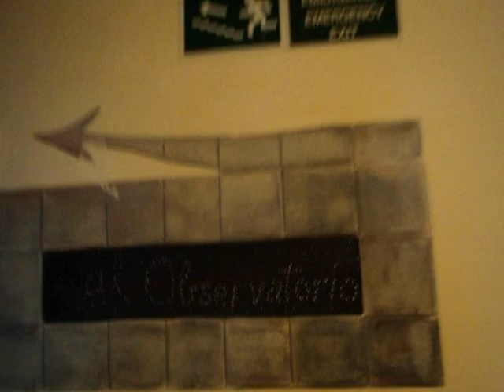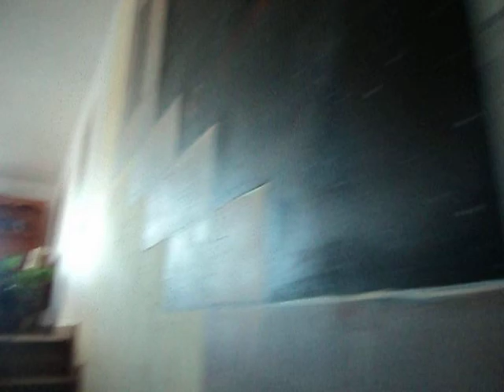La Palma - Presenting Hotel la Palma Romântica